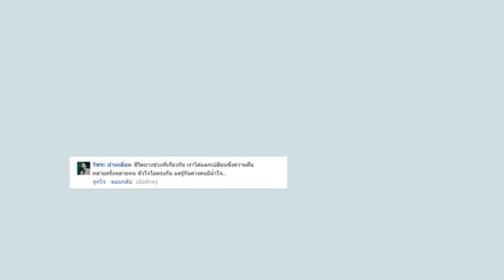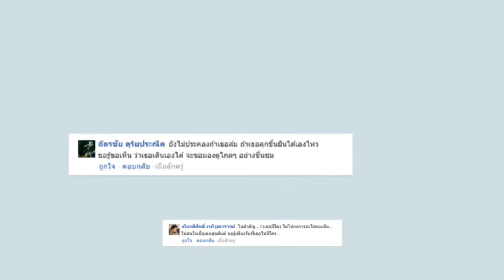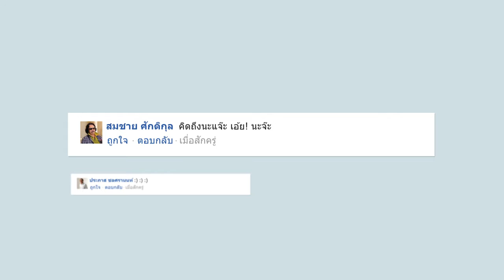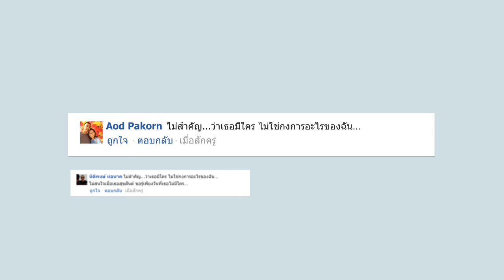MV unofficial no love but miss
ประกอบการแถลงข่าวคอนเสิร์ตเฉลียง
cutting

ลลิต มณีนิล 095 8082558 FB : serithai สตูดิโอ